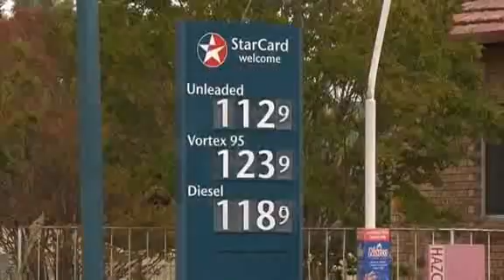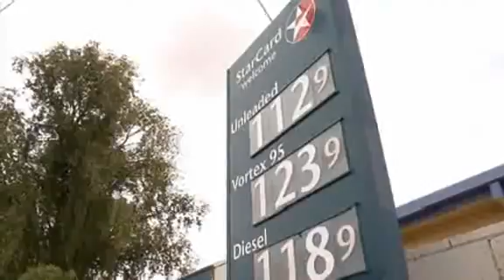Legislation set to be introduced to make reporting fuel price online mandatory for all fuel retailer